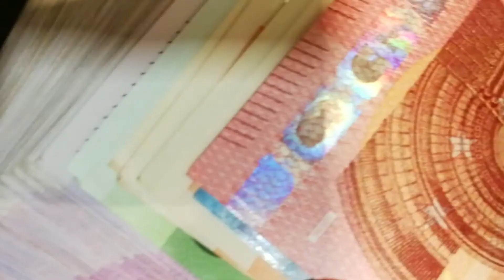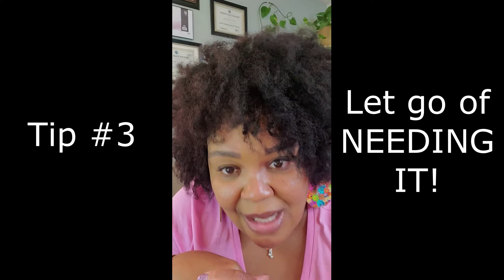3 powerful MANIFESTING TIPS!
The most common mistake people are making in manifesting is the effort they are putting into their vision. Instead of visualizing what comes naturally and easy, they instead try to visualize money, which by the way, happens to be the hardest thing to visualize particularly so if lack has been your primary experience!
The easiest way to manifest your desires is to STAY IN YOUR DESIRE! Live in that home, drive that car, enjoy your vacation...IN YOUR MINDS EYE!
Money is an energy and the energy of money is freedom! In order to attract money, you have to match the energy of it by practicing freedom NOW, IN YOUR MINDS EYE, and in your everyday daily activities.
Think of money as a correspondent component, it needs a reason to come and it will show up if you give it a cause. That cause is your desire. Visualize the things you want and the money will come as an effect!

My name is Lena Crespo, and I'm a Mindset and Law of attraction coach.
Visit my websites for a free consultation.